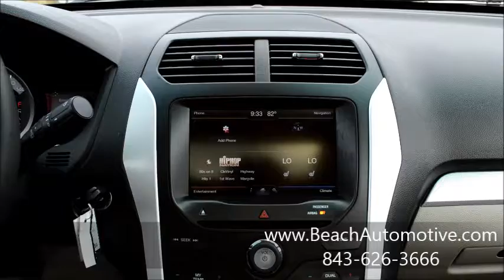Beach Automotive New F5864 2014 Ford Explorer XLT